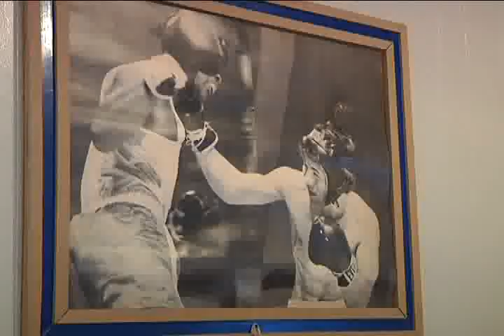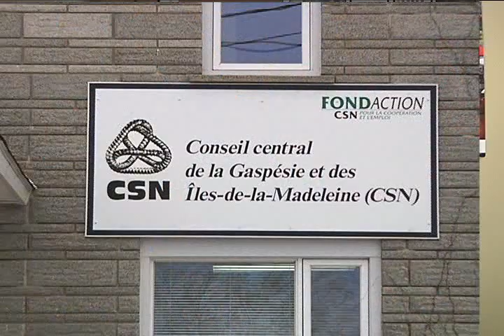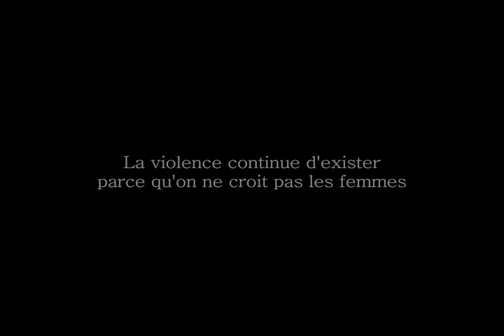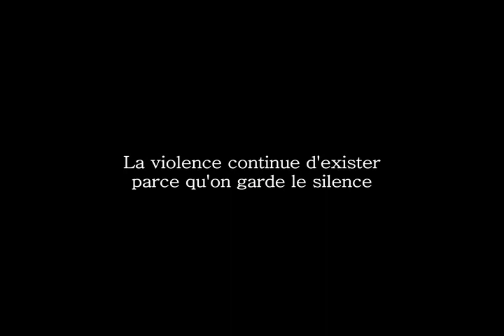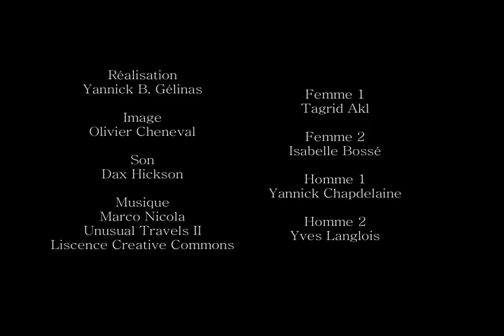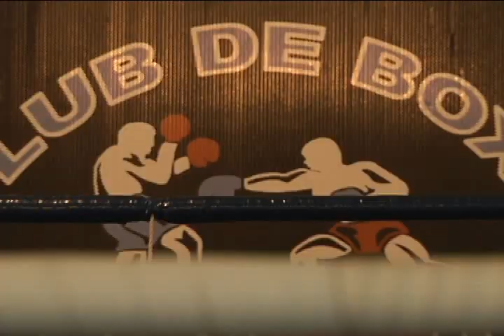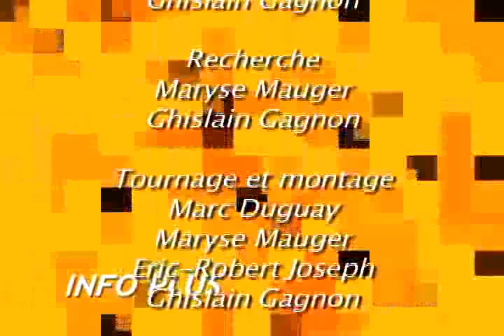Info Plus 8 décembre 2013